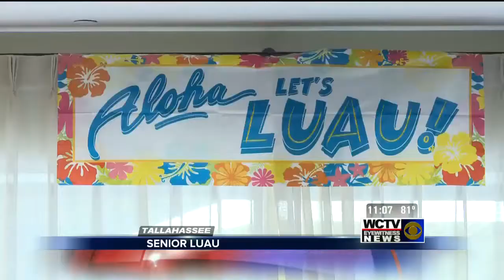WCTV News Coverage: Luau at Tapestry Senior Living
We are excited to share our WCTV news segment from our Luau last Thursday. Thank you WCTV.tv and Tallahassee Uke Jammers for coming out to support our Luau at Tapestry Senior Living.